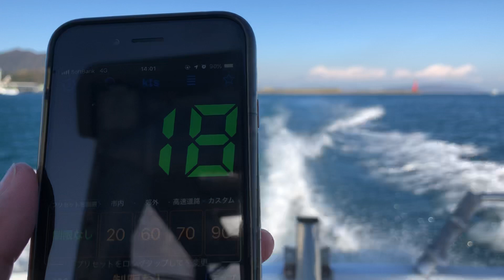ヤンマー ＥＸ２６Ｚ 試運転